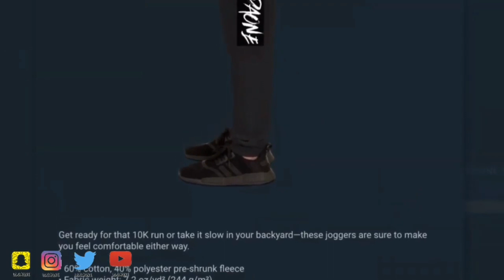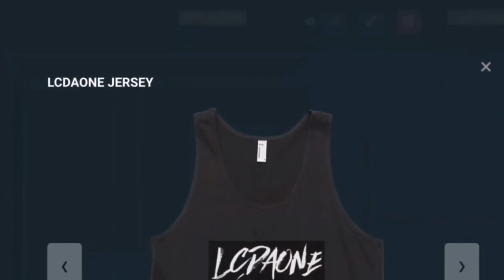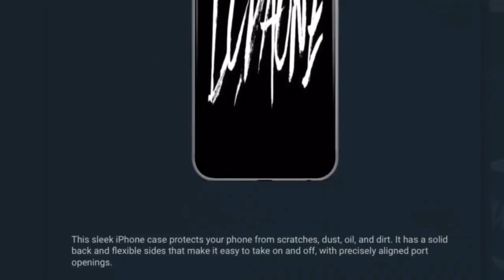BABY LIRAH FIRST RIDE IN HER BABY STROLLER AT TARGET 🎯